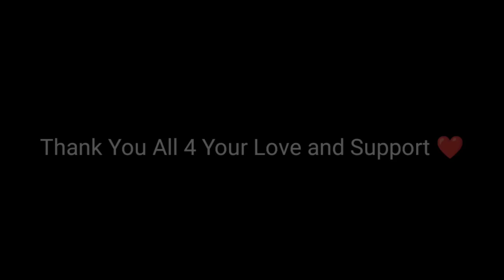Dream Come True Moment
ATMA Professional Campus
Padma Tower,
BTS Road, Attingal,
Trivandrum- 695101
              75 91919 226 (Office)